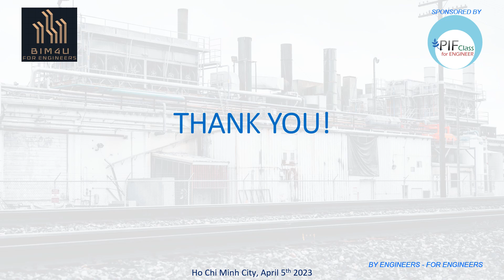BIM4U Course 2023